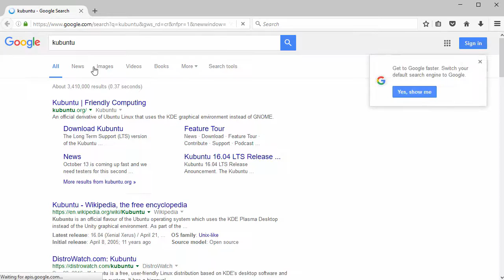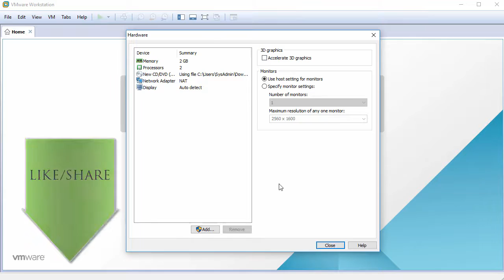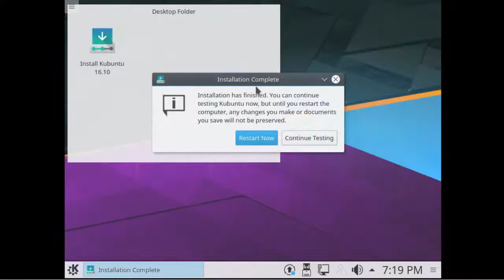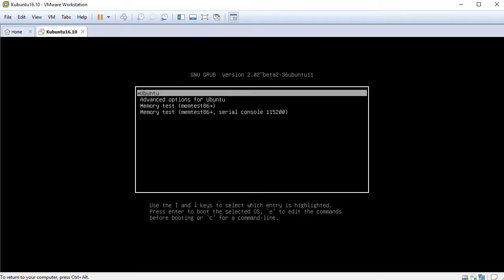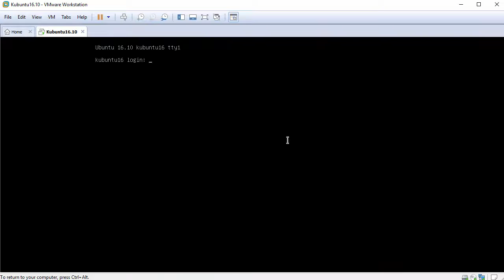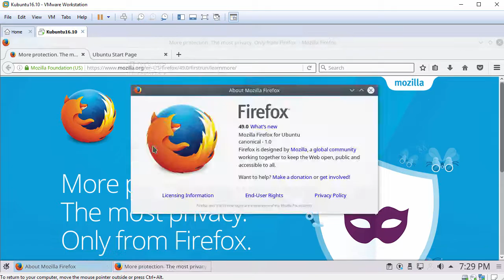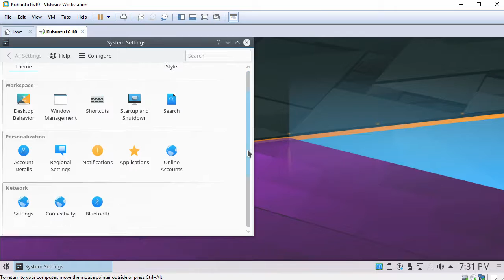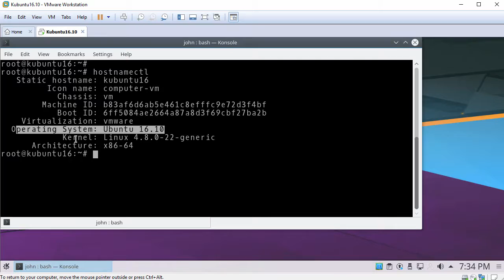How to Install Kubuntu 16.10 + Review + VMware Tools on VMware Workstation Tutorial [HD]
Easy tutorial on how to install Kubuntu 16.10 and review on VMware Workstation/Player. This is also helpful for installing Kubuntu 16.10 on physical hardware, computer or laptop. We also install VMware Tools (Open VM Tools) on Kubuntu for better VM performance and usability such as Fit Guest Now, Drag-Drop File and Clipboard Sharing.

Steps:
1- Download Kubuntu 16.10 ISO
2- Create Virtual Machine on VMware Workstation/Player
3- Start Kubuntu 16.10 Installation
4- Install VMware Tools (Open VM Tools)
5- Kubuntu 16.10 Review

Error Message: The CPU has been disabled by the guest operating system. Power off or reset the virtual machine.
Solution or Workaround: CPU ID Masking
1- Edit Kubuntu VM Configuration file (.vmx)
2- Add the following line
cpuid.1.eax = "0000:0000:0000:0001:0000:0110:1010:0101"
3- Save the configuration file
4- Power on Kubuntu VM

What is Kubuntu Linux?
Kubuntu is an official flavour of the Ubuntu operating system which uses the KDE Plasma Desktop instead of the Unity graphical environment. As part of the Ubuntu project, Kubuntu uses the same underlying systems. Every package in Kubuntu shares the same repositories as Ubuntu, and it is released regularly on the same schedule as Ubuntu.

New Features in Kubuntu 16.10
- Kubuntu 16.10 comes with Linux Kernel 4.8 which features numerable improvements to system stability, performance, power efficiency, and file system handling.
- Kubuntu 16.10 performs better in virtual machines.
- Plasma 5.7.5 desktop environment is offered up in Kubuntu 16.10, and brings an improved Krunner.
- Breeze GTK theme (which is useful if you run GTK apps on the KDE desktop) also benefits from some attention.
- Core applications have been updated in this Kubuntu 16.10 release.

Kubuntu 16.10 Recommended System Requirements
- 2 GHz dual core processor or better
- 2 GB system memory
- 25 GB of free hard drive space
- Either a DVD drive or a USB port for the installer media
- Internet access is helpful

BTC: bc1qwtus98fmqwruvd2fdmcryrtrzy6rpheumjh5w9
ETH: 0x95ef4340F1D428C091AA5729FE2dB30f41e1EeC4
LTC: ltc1qnvwrhxhrhzg3mzvz052ppjckmjs3k8vgjkgg9m
XRP: rP24VnD9Y9g3WmfPJ9cZi3wWMZ8Ucgfvey